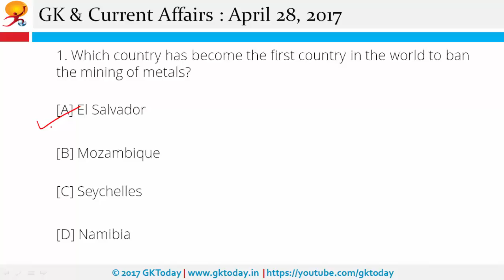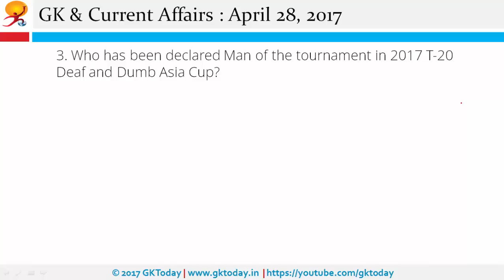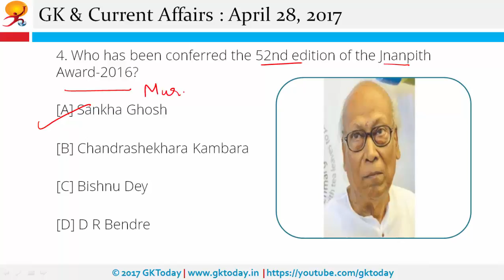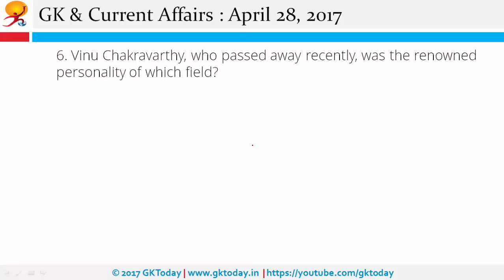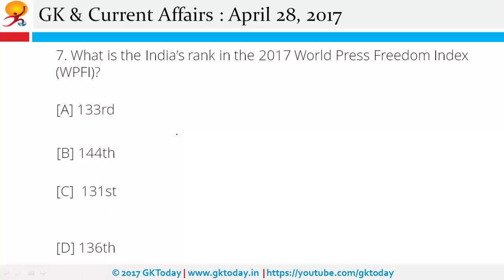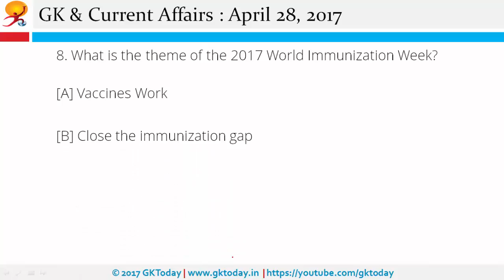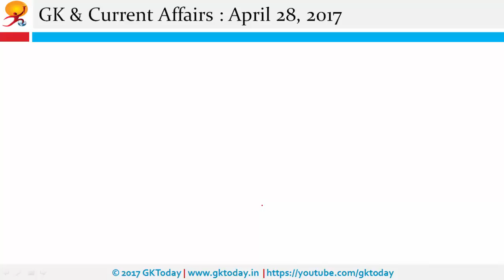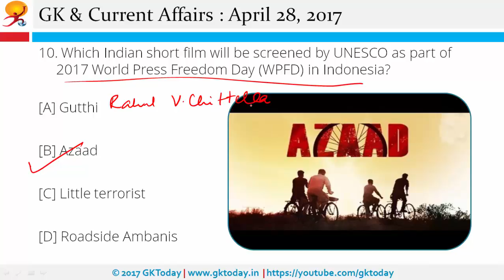Daily Current Affairs Quiz April 28, 2017